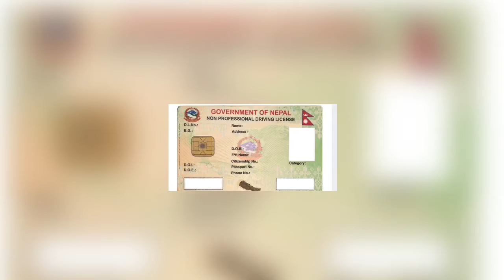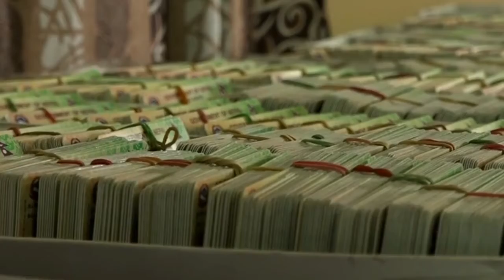बिचौलियाको कब्जामा यातायात कार्यालय : पाँच सय स्मार्ट लाइसेन्स धान खेतमा भेटियो